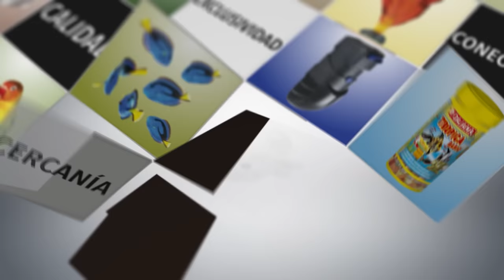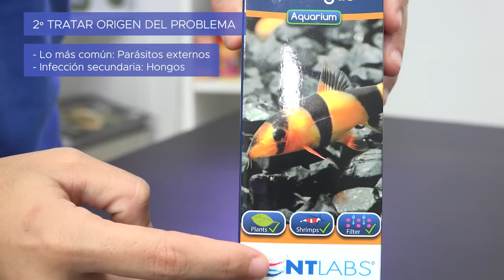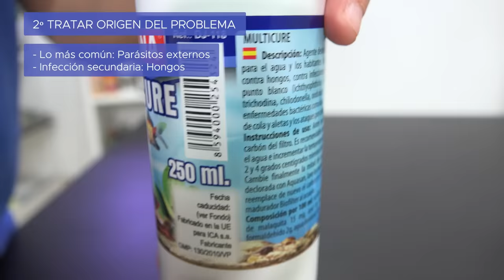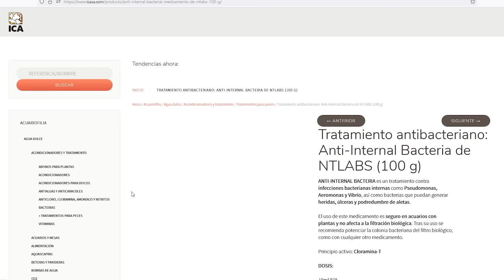Enfermedades en peces - manchas blancas algodonosas por HONGOS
Volvemos con nuevos problemas y soluciones en peces. Hoy hablamos de las MANCHAS BLANCAS ALGODONOSAS, y te adelantamos que suelen ser HONGOS... Pero si quieres saber por qué aparecen y cómo debemos tratarlas, quédate hasta el final del vídeo para descubrirlo.

Productos mostrados en el vídeo 👇🏼